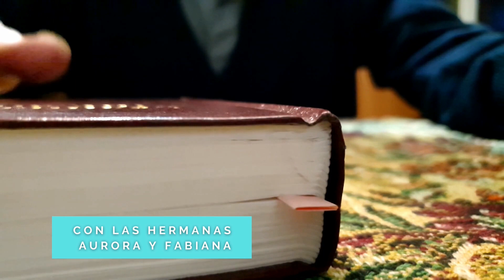📚 El ciego de Jericó - AñoBíblico con Hermanas Aurora y Fabiana - Evangelio de S. Lucas.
Siempre estamos en algún momento a la orilla del camino, esa orilla en la que nadie quiere estar, apartados de todo, sin esperanzas. Pero Jesús pasa y tu suerte, da un vuelco providencial y salta a Vita Eterna.
Hermana Aurora en este vídeo, vive con nosotros este milagro de Jesús.